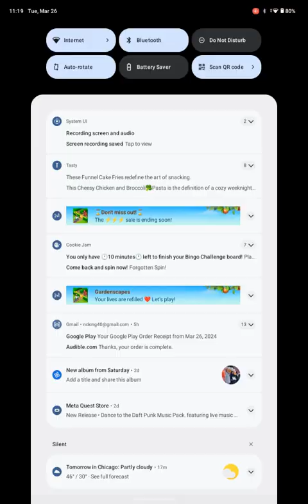Mario Kart Tour - Ninja Tour: Ludwig Cup